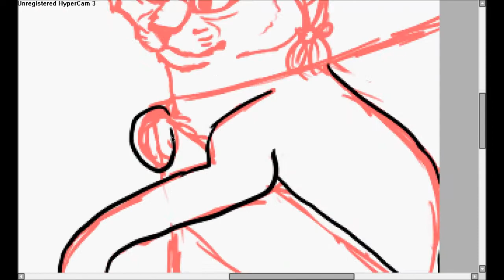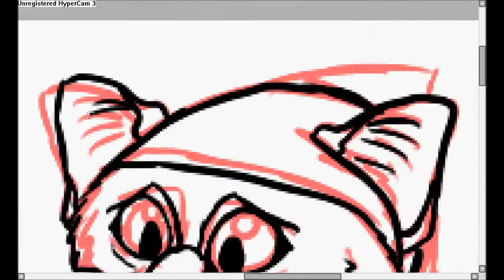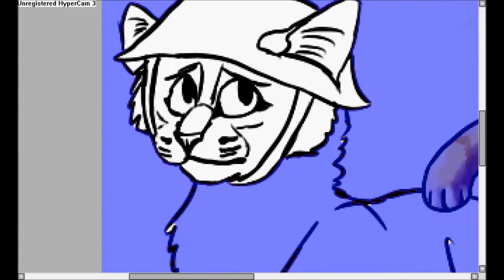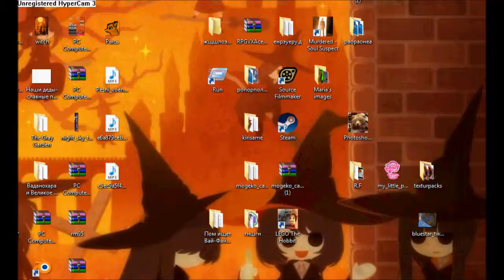Speedpaint. Warriors. Прощание славянки/Farewell of slavianka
Firestar and Sandstorm. For Victory Day
Song: Farewell of slavianka
Warriors(c) Erin Hunter
Song(c) no autor